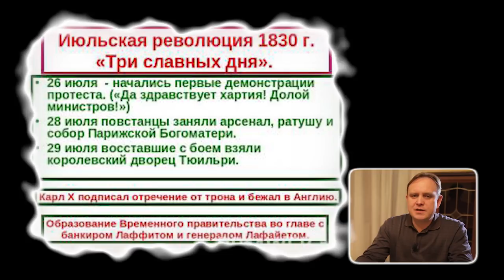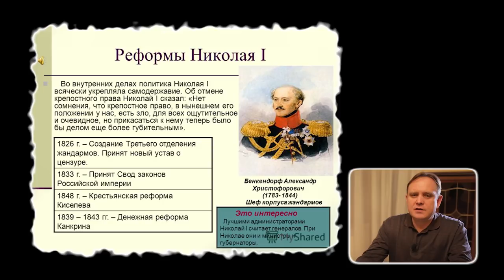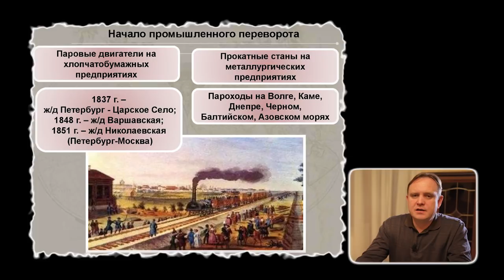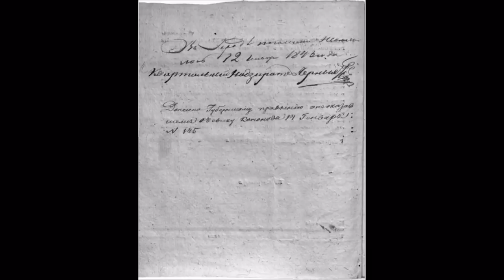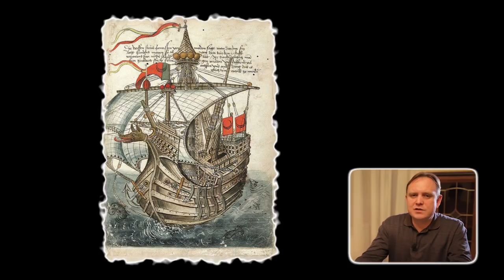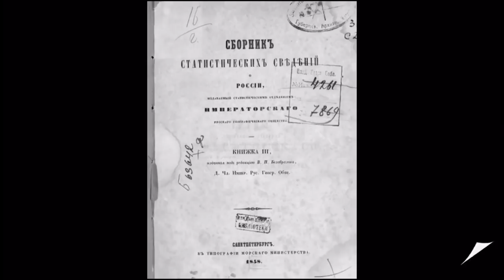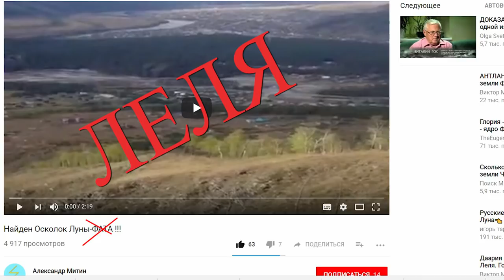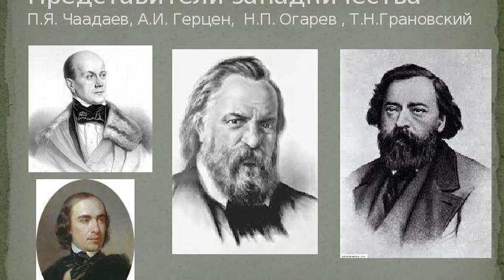История Великой Тартарии часть 9.ХIХ век. Снова война. Снова потоп.